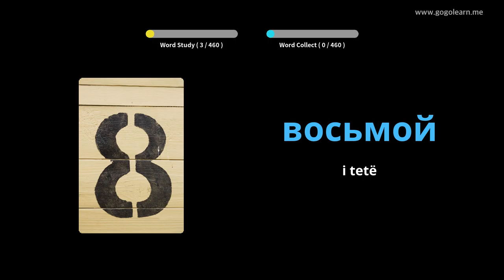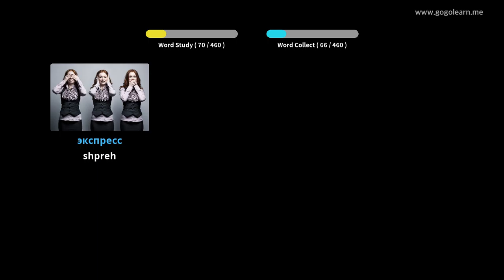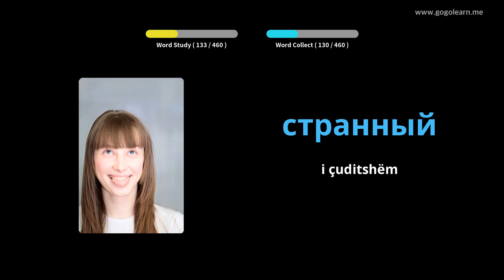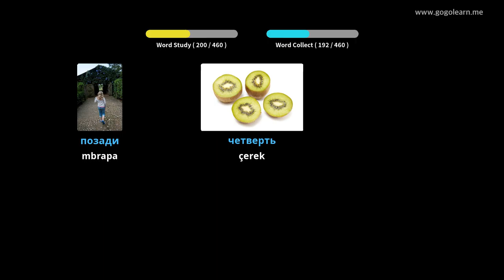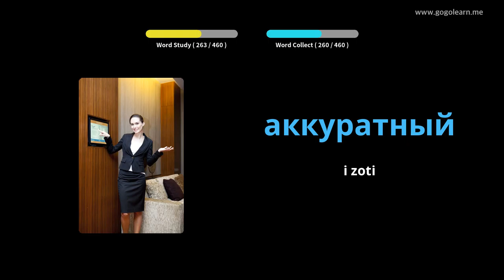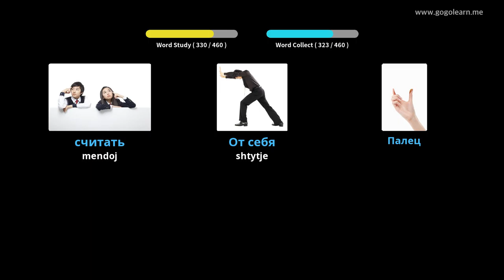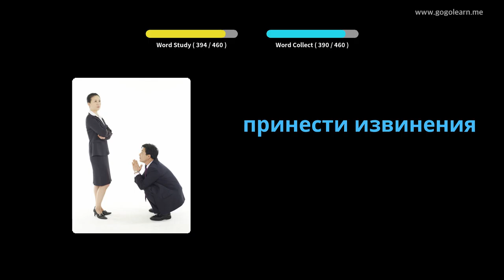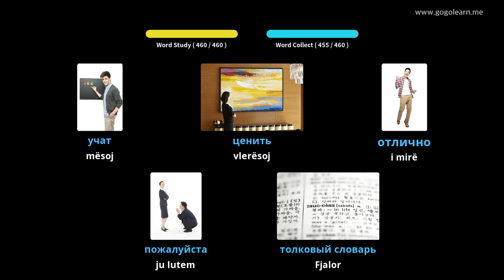Shkolla fillore e fjalorit rus | Golearn